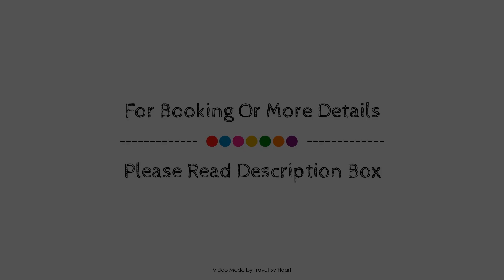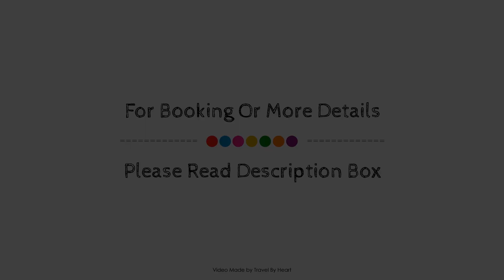Apartamentos San Pablo, Málaga, Spain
About Property:
Apartamentos San Pablo is conveniently located in the popular Malaga City Center area. The hotel offers guests a range of services and amenities designed to provide comfort and convenience. Free Wi-Fi in all rooms, Wi-Fi in public areas, babysitting, family room, tours are there for guest's enjoyment. Some of the well-appointed guestrooms feature television LCD/plasma screen, internet access – wireless, internet access – wireless (complimentary), non smoking rooms, air conditioning. Take a break from a long day and make use of solarium. A welcoming atmosphere and excellent service are what you can expect during your stay at Apartamentos San Pablo.
Searching For
1. Apartamentos San Pablo - Málaga
2. Apartamentos San Pablo - Málaga Virtual Tour
3. Apartamentos San Pablo - Málaga Rooms
4. Apartamentos San Pablo - Málaga Amenities
5. Apartamentos San Pablo - Málaga Videos
6. Apartamentos San Pablo - Málaga Offers
7. Apartamentos San Pablo - Málaga Deals
Audio Credit:
Track Title: Subway Dreams
Artist: Dan Henig